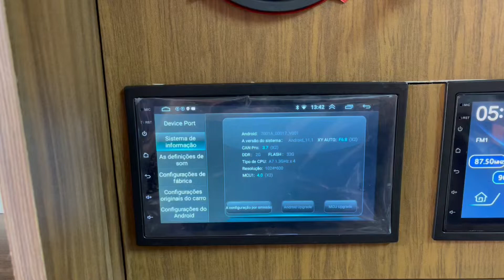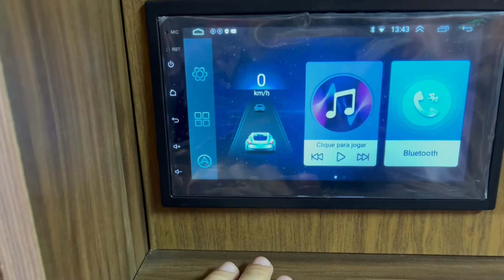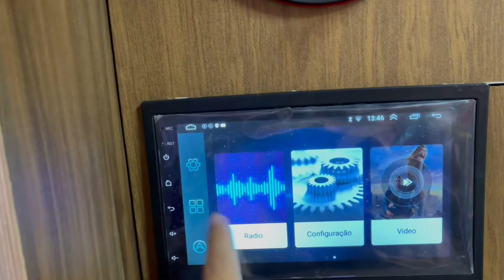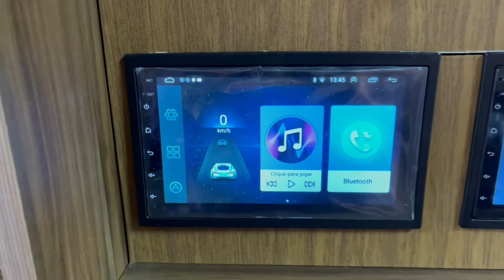CENTRAL MULTIMÍDIA ANDROID 11.0 BEM VELOZ 7 POLEGADAS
CENTRAL MULTIMÍDIA ANDROID 11.0 BEM VELOZ DE 7 POLEGADAS

*Central Automotiva 7" polegadas de alto padrão qualidade
*32gb Memória
*Processador quad-core
*Sistema Android 11.0
*2 entradas USB
*Bluetooth (Viva voz faz atende chamadas)
*Espelhamento do celular por Wifi (IOS e Android)
*Wi-Fi
*GPS
*Instalação de apps
*Tv por apps
*Reproduz vídeos, Filmes em todos os formatos
*Bluetooth reproduz músicas do seu celular
*Rádio, MP3 em todos formatos de áudio
*Suporte para configurar volante original do seu carro (não perde funções)
*Entrada RCA amplificador Módulo e Dvd externo.

Trabalhamos com diversas marcas de aparelhos multimídias, entre em contato conosco e verifique estoque e modelos disponíveis no momento.

Grande variedade também de molduras Fiamon e Ludovico.

DÚVIDAS, COMPRAS E ETC:

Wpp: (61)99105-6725